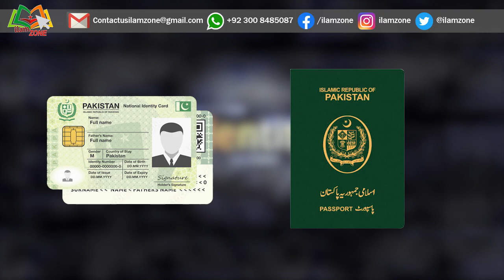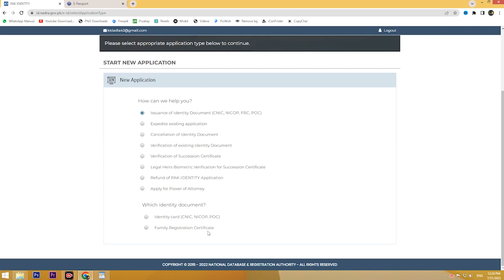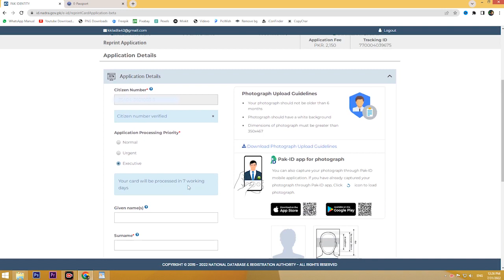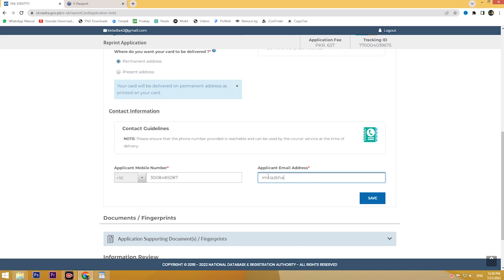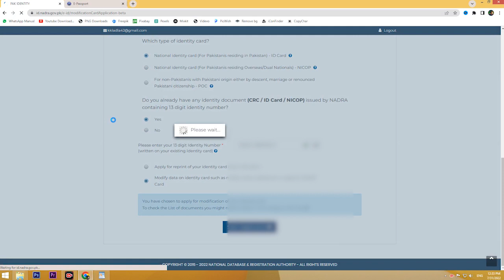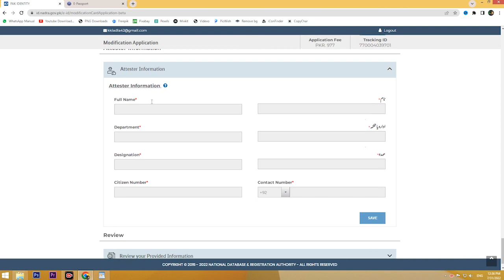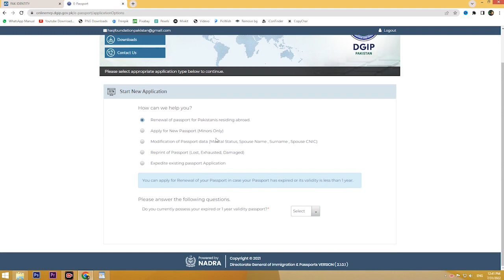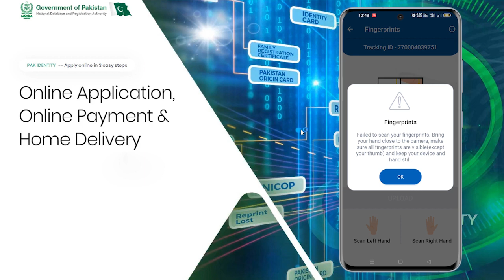How to Apply for NADRA ID Card & Pakistani Passport Online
Apply for Pakistani NADRA Identity Card and Passport online from Pakistan and Overseas.
No need to go to NADRA or Passport Office just apply in few simple steps and get your ID Card or Passport at home.

Keep watching ilam Zone for tech and top best Android, Apple iPhone Apps and top best useful and free websites reviews also find some very informative, interesting educational and knowledge videos.

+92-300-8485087